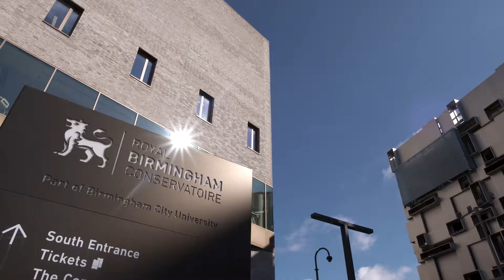2019 - Royal Birmingham Conservatoire - Behind the Scenes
Ember Television - Content that persuades.

-- Connect with Ember Television --